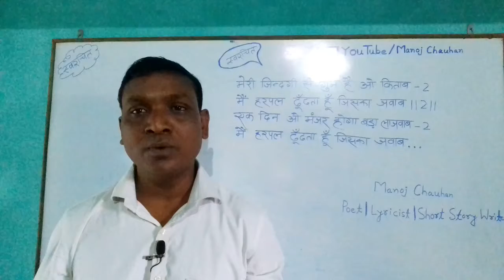गीत की चार पंक्तियाँ : मेरी जिन्दगी से गुम है ओ किताब | Written and recited by Manoj Chauhan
गीत की चार पंक्तियाँ :

मेरी जिन्दगी से गुम है ओ किताब - २
मैं हरपल ढूँढता हूँ जिसका जवाब || २ ||
एक दिन ओ मंजर होगा बड़ा लाजवाब - २
मैं हरपल ढूँढता हूँ जिसका जवाब •••

हर एक व्यक्ति के जीवन में एक ऐसा मोड़ आता है । जहाँ निर्णय लेना बहुत मुश्किल होता है । लेकिन निर्णय लेना ही पड़ता है । विकल्प कई होते हैं, उनमें से एक का चुनाव करना ही पड़ता है ।

सधन्यवाद